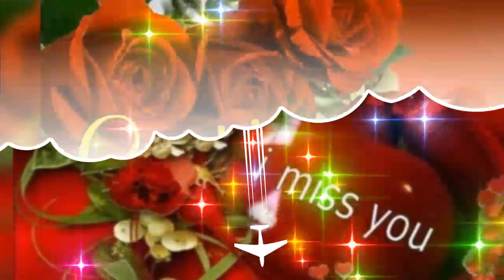GOOD MORNING video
GOOD
MORNING
wishes
for